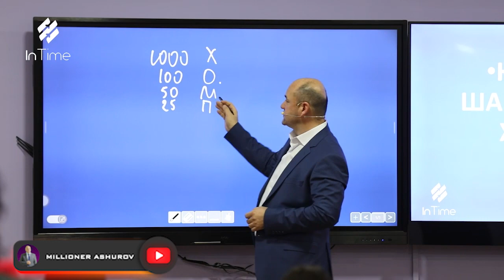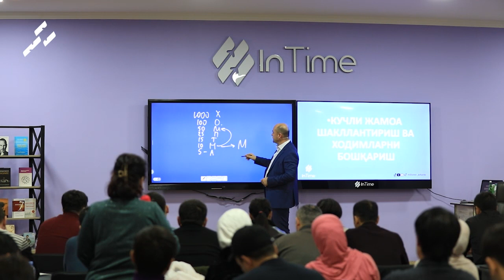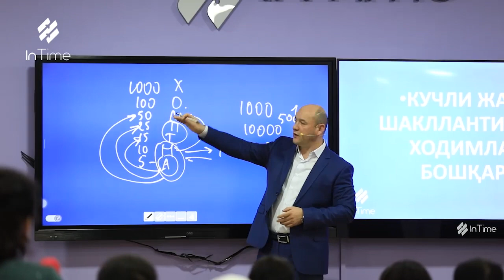Мақсад ва вақт | Хозироқ рўйхатдан ўтинг